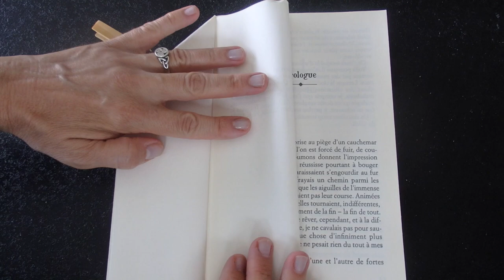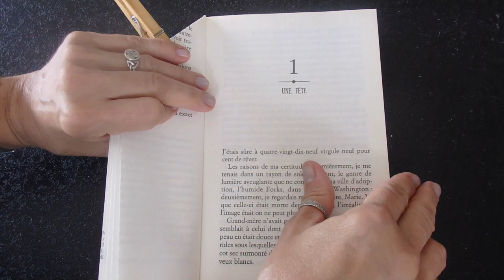@ Pliage Pour Mariages ou Baptêmes @